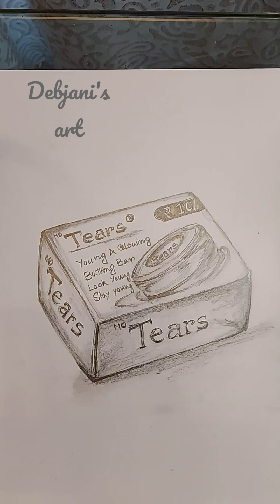How to draw Soap bar cover..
using sketch pencil.